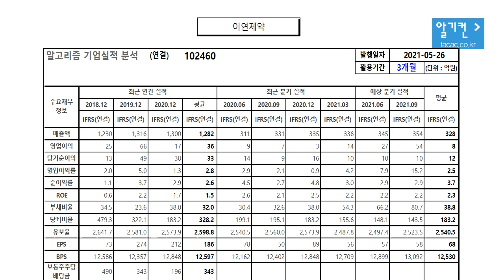이연제약 102460 알고리즘 기업분석 보고서